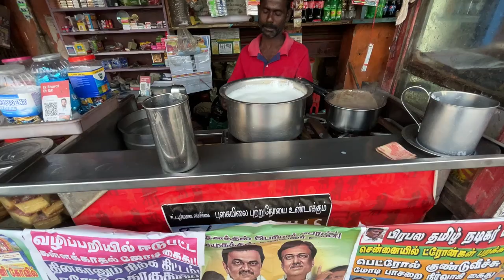Eating INDIAN FOOD In Chennai (Madras)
A little vlog from my Chennai layover. I had a 48h stay here, and enjoyed every minute.

Your viewership and support are appreciated.